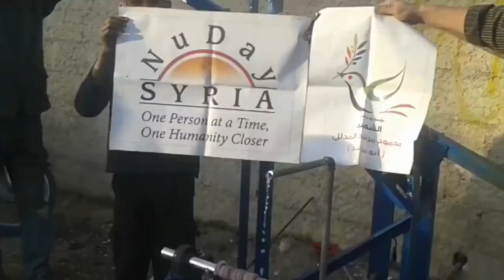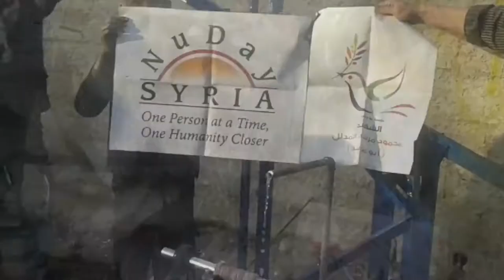NuDay Founder on Hope and Why We Should Care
This clip is from the James W. Foley Legacy Foundation's 2016 Humanitarian Award Ceremony. During this inaugural awards ceremony commemorating World Press Freedom Day, founder of NuDay, Nadia Alawa, became the first recipient of the James W. Foley Legacy Foundation's 2016 Humanitarian Award.

Humanitarian aid is one thing. Dignified, empowered aid - now, that's something else. NuDay is founded on the belief that humanitarian aid should be a vehicle for empowerment, not a belittling experience. Our projects are focused on long-term impact as well as immediate relief, ensuring that Syria's future - especially women and children - has the tools needed to continue to build their community. Some might call this radical. We just call it reality.

One Person at a Time, One Humanity Closer.